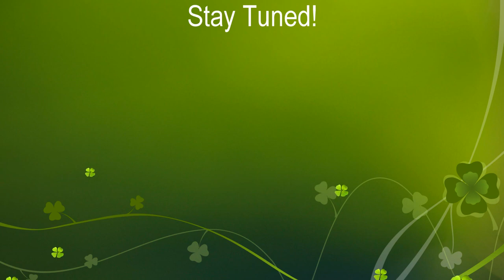Snow Morels Bloodhound Found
SNOW MORELS FOUND!!!
Bloodhound Found!   UpSouth IN Morel Hunters!  Fresh Frozen Morels!
Share with your Morel Mushroom Friends!